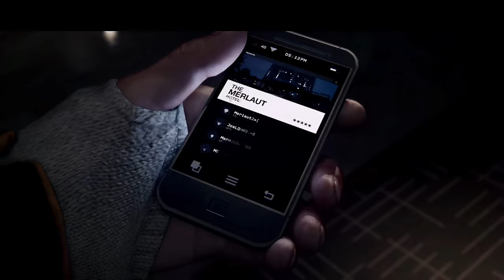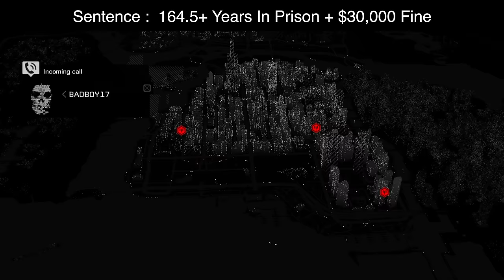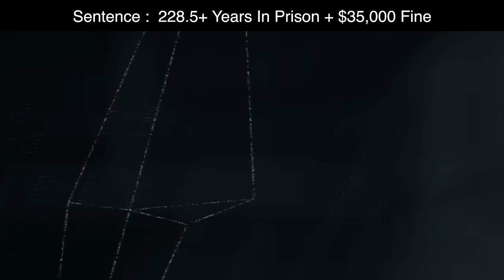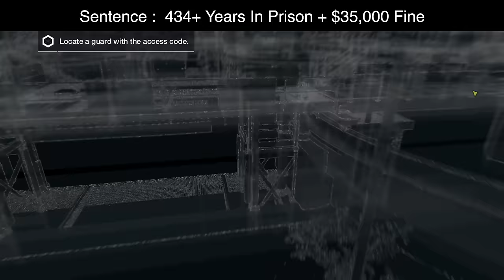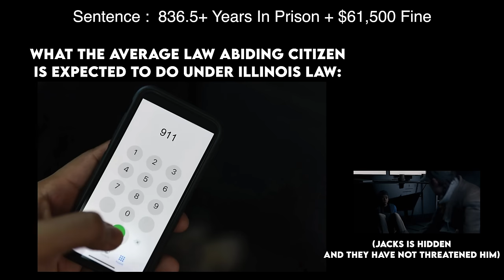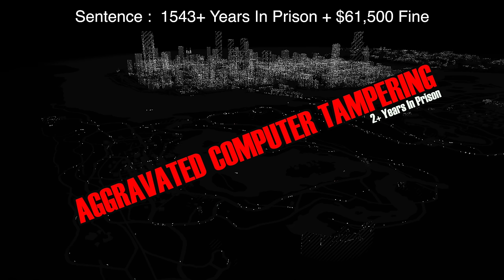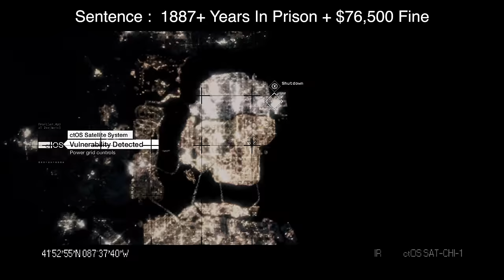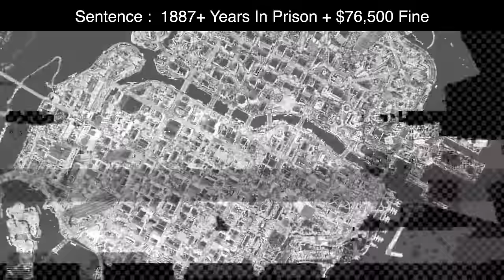If Aiden Pearce Was Charged For His Crimes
If Aiden Pearce Was Charged For His Crimes In Watch Dogs (2014)

Aiden Pearce is a highly skilled grey hat hacker who has access to the CTOS of Chicago using a highly specialized device, the Profiler. Had he been arrested after the events of "WATCH_DOGS" these are the criminal charges he would have faced.

Our exploration extends beyond fiction as we draw parallels to real-world scenarios. We examine cases of real-life criminals and their prosecutions, drawing on legal expertise to examine the likelihood of Aiden’s criminal activities leading to actual charges.

Please note that the video you are about to watch is entirely fictional and is produced solely for the purpose of raising awareness on the consequences of committing a crime. The scenes depicted in this video are not real and do not reflect any actual events or persons. We do not condone or promote any illegal or unethical behaviour, and this video is intended to serve as a cautionary tale to deter individuals from engaging in criminal activity.